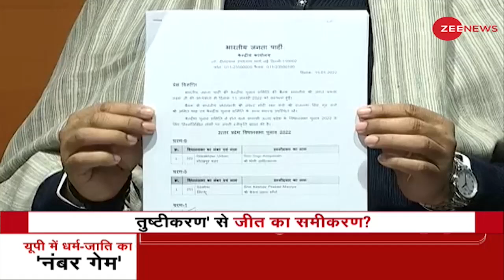UP Election 2022 : BJP और SP के बीच फिर चले जुबानी तीर । Yogi | Akhilesh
बीजेपी ने आज से समाजवादी पार्टी को दंगाइयों की पार्टी बताया तो पलटवार करते हुए समाजवादी पार्टी ने चुनाव में बीजेपी की जमानत जब्त कराने का दावा किया।

BJP called Samajwadi Party a party of rioters from today, while retaliated, Samajwadi Party claimed to defeat BJP in the elections.